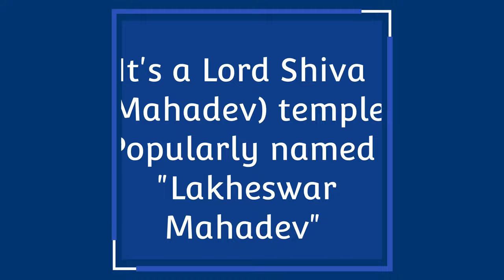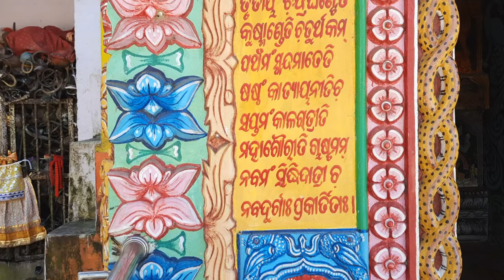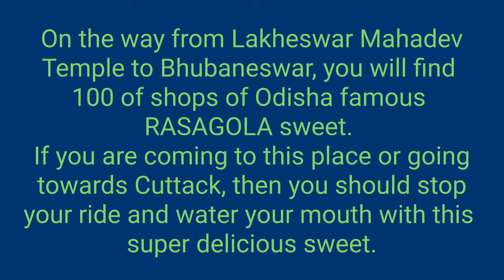Ep-38:Picnic spot in Nakhara, Cuttack|the underworld God|2022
Vlogging...

Follow me in:
1- Editing directory
About me:
 I am a research scholar pursuing my research at NIT Rourkela, India. I make vlogs based upon the cultural celebration by various societies. It also includes my lifestyle as a research scholar, hostel life activities, health, and many more. I will also be considering making vlogs looking upon your feedbacks and divulging them one by one. Please support me in making my vlogs' content more productive, useful, and pragmatic.